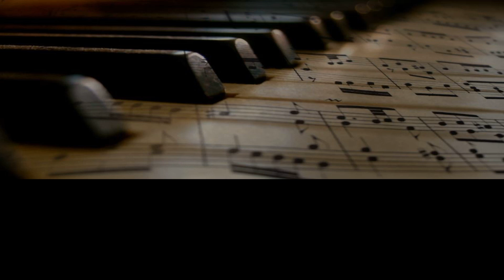Quão Grande És Tu - Rearmonizado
Livraria REDPIANO Vintage Worship

Tocado por

CIFRA
Quão Grande És Tu

        G          G#dim       Am9     Am/G      D/F#  D        Am     G  D7   Cº
Senhor meu Deus quando eu maravilhado, fico a pensar nas obras de Tuas mãos
         G        F#º   G#º    Am            D7                 G D7
No céu azul de estrelas pontilhado, o Teu poder mostrando a criação.

            G7+   Eº     A7/13     A/B    D11/E             G/A   C/D        G D7 Cº/D
Então minh'alma canta a Ti Senhor!   Quão grande és Tu!  Quão grande és Tu!
            G7+    Gº    Bbº   A/B   D11/E                   Am    Aº       G    D7